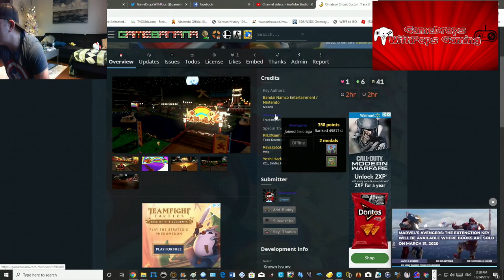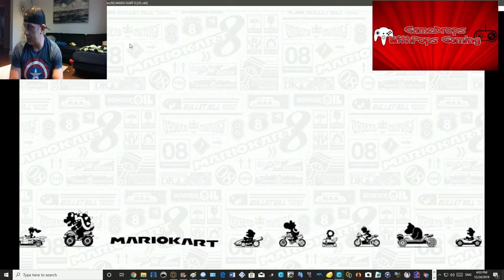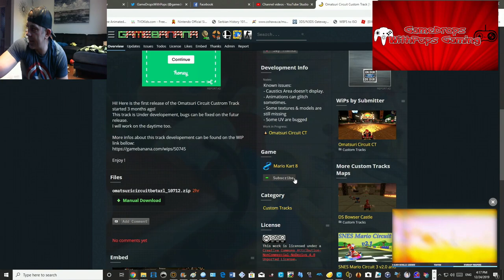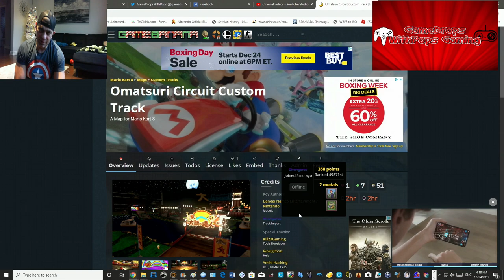Mario Kart 8 Deluxe Cemu 1.16.0d Omatsuri Circuit Custom Track 200cc Flower Cup & Time Trial Fun Run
This is such an amazing job done on this Omatsuri Circuit Custom Track, this track goes over Toad harbour in the Flower Cup .  This superb custom track was made by Divengerss get it
Merry Christmas and Happy Hanukkah , or Kwanzaa and even Festivus to those that celebrate these High Holiday days.  Have a safe and super fun day with those you love the most :)